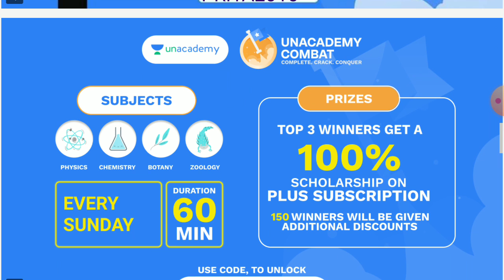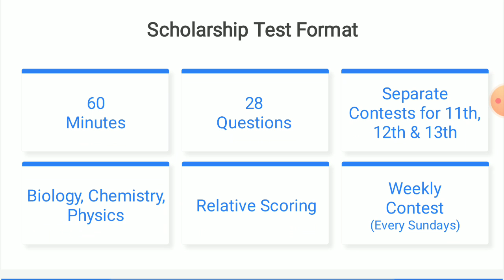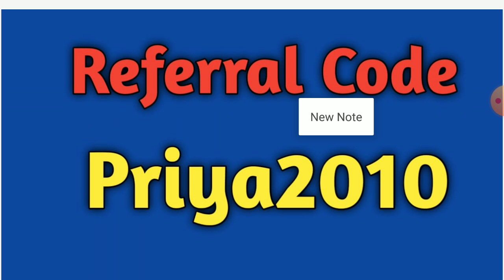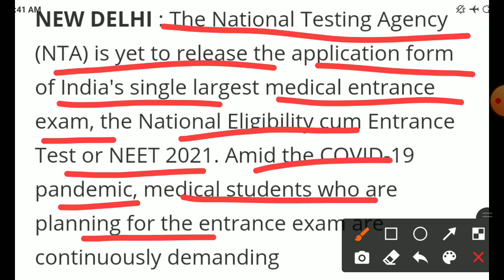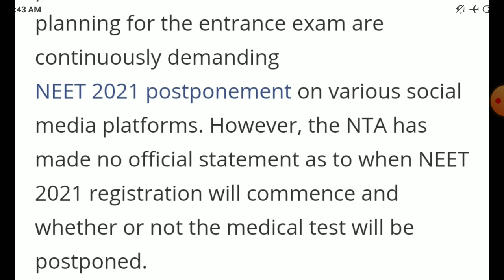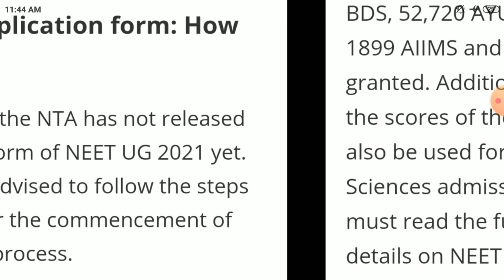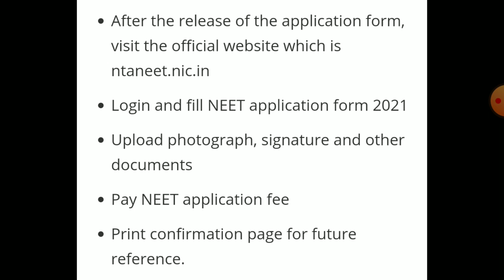neet 2021 latest news | neet 2021application form | neet 2021 exam postponed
Link to Unacademy Combat-

Use code  - PRIYA2010
to unlock Unacademy Combat (FREE Scholarship Test).

neet 2021 application form, neet2021 latest news, neet 2020 cut off category wise, neet 2019 cut off category wise, neet 2021 cut off category wise